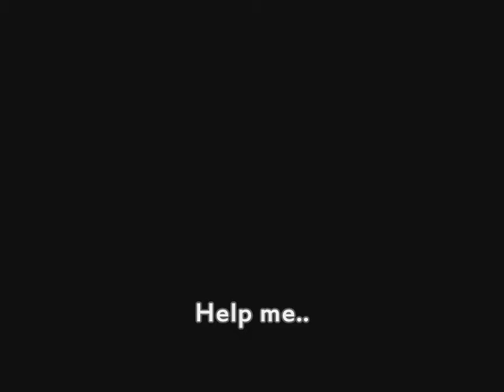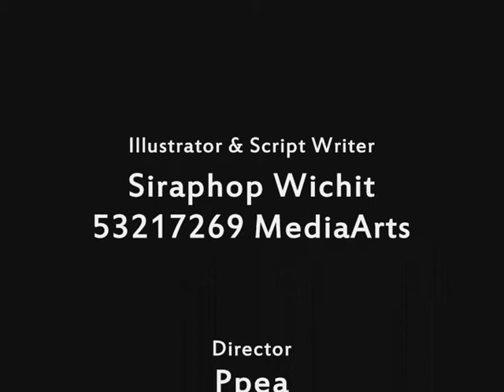"RescueScoutail" The animation project by Ppea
"Rescue Scoutail" by Ppea
the midterm project # 03

Siraphop Wichit
53217269 MediaARTS

my first time with animation lol
ps. animated from photoshop cs5 & movie maker 2.6